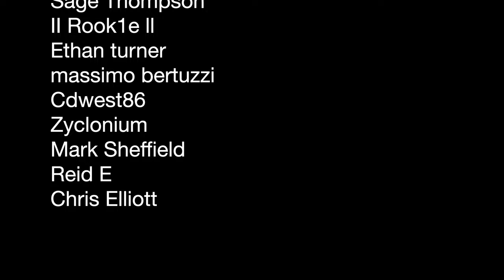This solo's so good I had to cover it... Again!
I think I can speak for a lot of us when I say this solo changed my life! I believe this was the first thing I had heard from Guthrie Govan back around 2007 and it blew my mind! His level of MASTERY on the guitar was (and still is) unlike anything I've ever seen. Guthrie has this unbelievable combination of technical proficiency, theory knowledge, and uncanny sense of melody. His ability to create captivating, interesting musical phrases while also playing things that terrify anyone who's ever touched a guitar, is just remarkable.

I covered this about a year ago and although I was happy with how I played it, the video quality was not great so I decided to do it again! It's also just a really fun solo to play :)

GUITAR I'M USING: Jason Becker "Numbers" Tribute Model by @KieselGuitarsTV